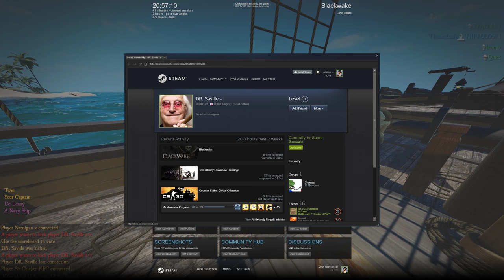Blackwake: Noob allies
I upload uncut gameplay videos on an irregularly basis, mostly from Blackwake.